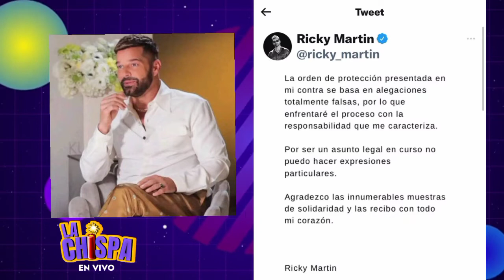RICKY MARTIN ROMPE EL SILENCIO